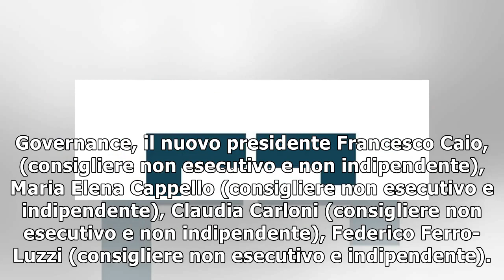​Saipem, il CdA nomina membri dei Comitati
Il CdA di Saipem ha nominato i Comitati nell'ambito delle funzioni del Consiglio di Amministrazione. Per il Comitato per il Controllo e i Rischi  Ines Mazzilli, presidente (consigliere non esecutivo e...